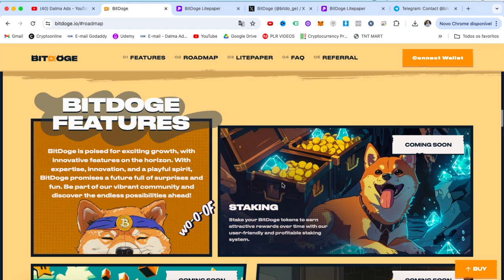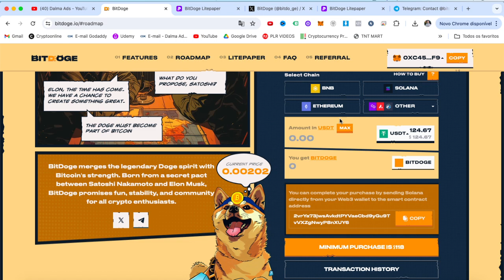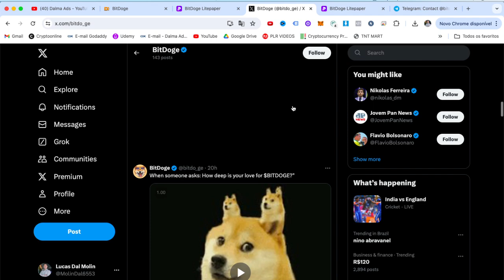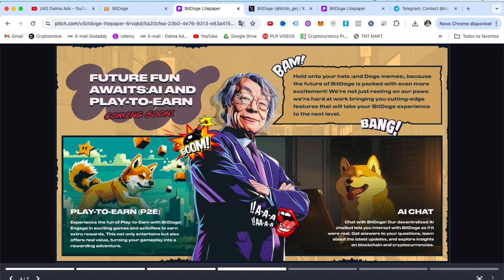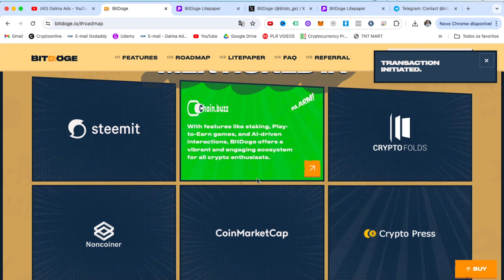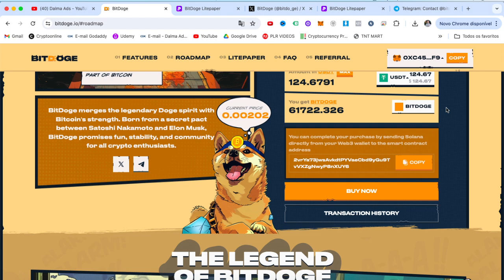NOVA MEME COIN DO ELON MUSK E SATOSHI PODE VALORIZAR ATÉ 100X! (BITDOGE)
BITDOGE
BitDoge está preparada para um crescimento estimulante, com recursos inovadores no horizonte. Com expertise, inovação e espírito lúdico, BitDoge promete um futuro cheio de surpresas e diversão.